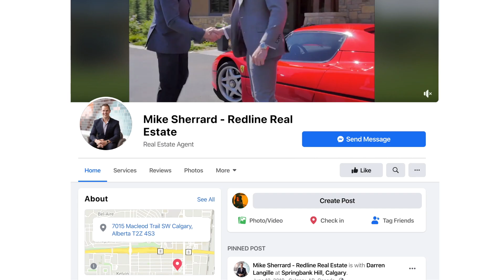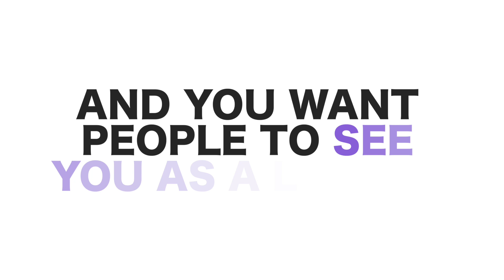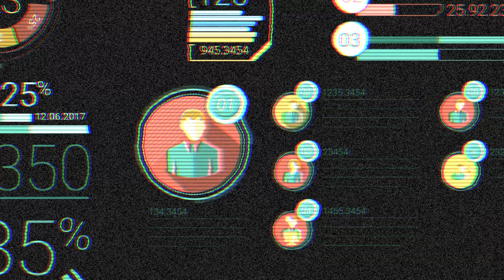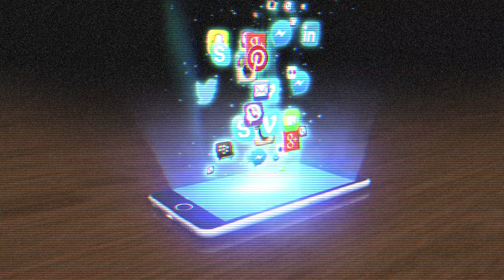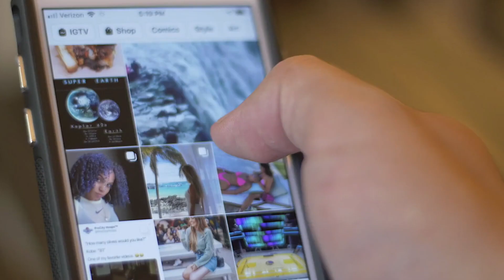Social Media Marketing vs. Content Marketing - Which is Better?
Social media marketing vs content marketing... or rather... inbound marketing vs content marketing... Which is better? What is the difference between social media marketing and content marketing? If you have wondering what is content marketing, and what is the best social media marketing strategy in 2020, this video will answer your questions!

*** Canon Rebel T7i (kit)
*** Blue Yeti Mic
*** Logitech Webcam
*** Rode SmartLav+
*** Neewer Ring Light
Joby Stand iPhone

Mike Sherrard is the founder of High Converting Content, an industry leading content marketing, personal branding, content repurposing and social media marketing agency that helps Entrepreneurs and Realtors explode their personal brand and business with creative strategies. We help Entrepreneurs across all industries monetize their content, grow their YouTube Channel, Instagram, and ultimate impact, influence and income through creative social media marketing strategy.